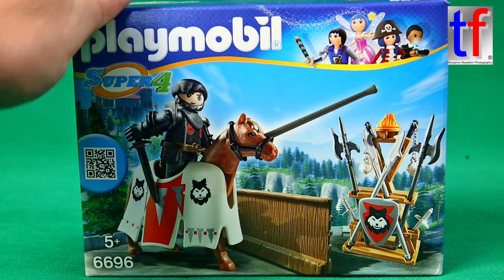Playmobil 6696 Super 4 Rypan, Guardian o. t. Black Baron / Rypan - Wache des Schwarzen Barons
Playmobil 6696 Super 4 Jousting Rypan, Guardian of the Black Baron / Rypan - Wache des Schwarzen Barons - Unboxing